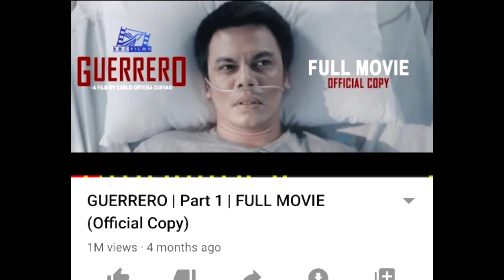GUERRERO (MOVIE RECCOMMENDATION) ''TITO SHERNAN''